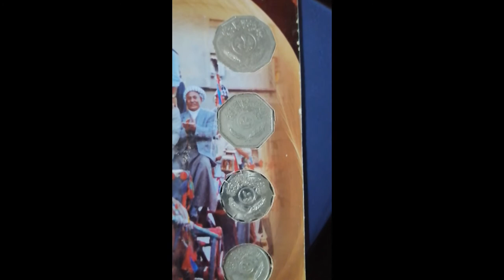COINAGE OF IRAQ- IRAQI DINAR & FILS - WORTH COLLECTING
Hi hello fellow Collector Welcome to my channel ,Its all about my collection of different country currency Coins and Bank notes, so stay connected for you to see the variety of design and sizes and metal compositions of them like the Bimetallic and Trimetallic coin ,Commemoratives and common circulated and Rare coin which you can barely seen or what collector call it {HTF or SHTF} -Hard to Find and Semi Hard...so enjoy watching my videos and Please subscribe and hit the like button and notification bell. thank you